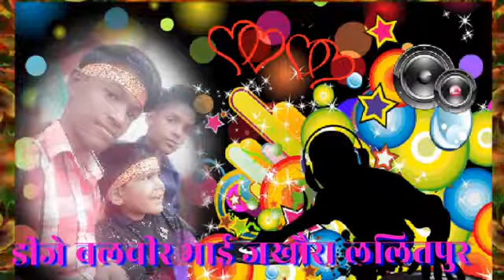7 June 2020